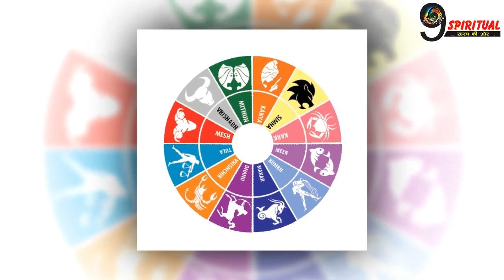अब इन 3 राशि वालों पर मां लक्ष्मी खुद बरसाएंगी अपनी कृपा, जीवन भर नहीं रहेगी किसी भी बात की कमी